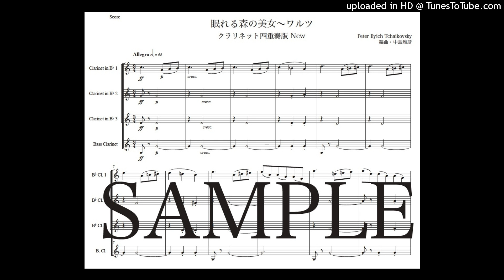チャイコフスキー「眠れる森の美女〜ワルツ」クラリネット四重奏版New（編曲：中島雅彦）